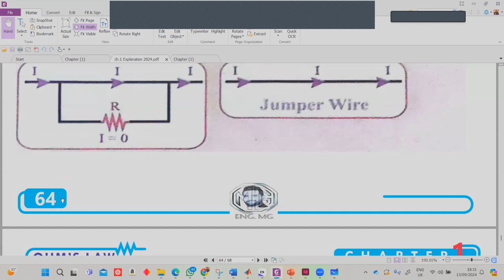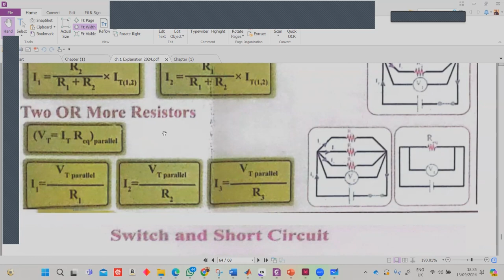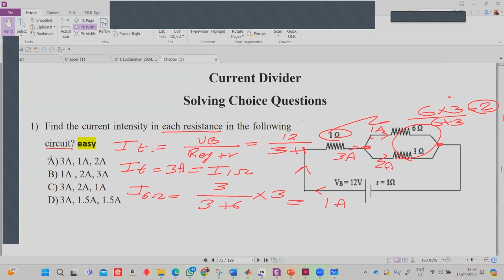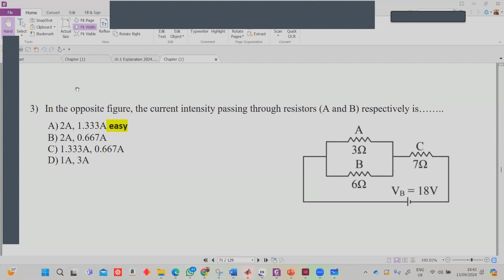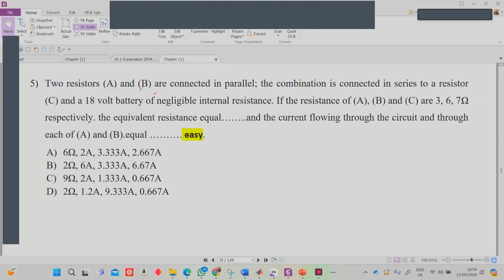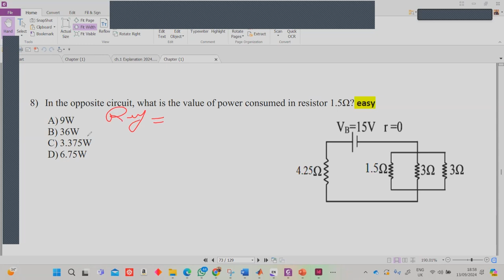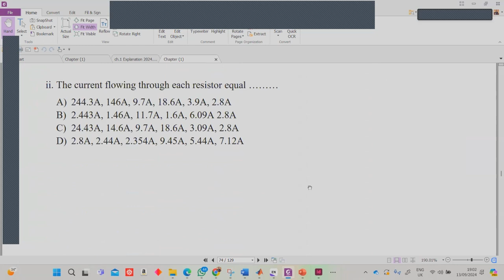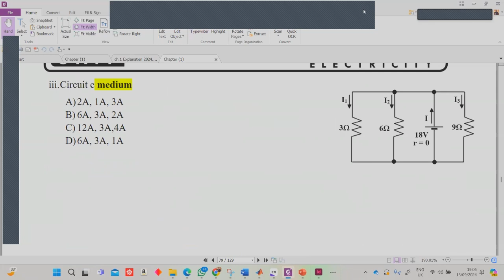Solve H W lesson 4 current divider